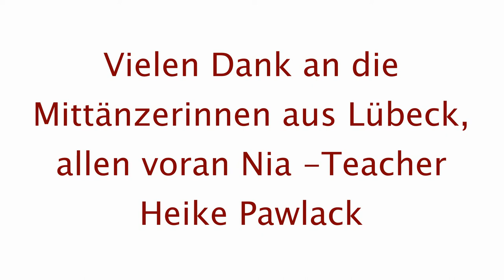Nia - die Freude an der Bewegung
Nia vereint die Balance und Ruhe des Tai-Chi, die Stille und Konzentration des Yoga und die explosive Kraft und Dynamik aus Kampfkünsten wie Taekwondo und Aikido mit der Grazie, dem Schwung und der Spontaneität des Tanzes.

Aktuelle Kurse in Kiel, Lübeck, Lütjenbrode und Heiligenhafen sowie Nia-Reisen und Workshops

Dieses Video wurde in den Bewegungsräumen Lübeck aufgenommen. Vielen Dank für die kunstvolle Bearbeitung.